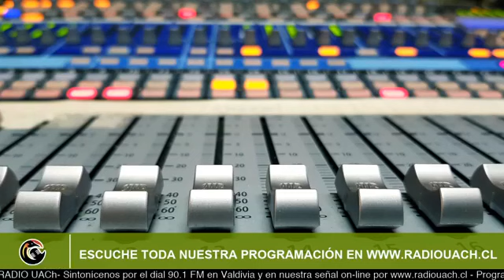LIBROS CON CAUSA / 28 DE AGOSTO 2020 - AL AIRE (Verónica Zondek)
Invitada vía Skype:
-Verónica Zondek / Poeta, escritora y traductora
Conduce: Víctor Godoi Millán / Encargado de comunicaciones Vinculación con el Medio UACh y
Yanko González Cangas / Director Ediciones UACh